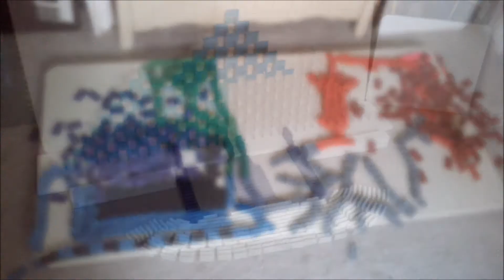Domino Projects ~Domino Variants~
I hope yall enjoy this short video! Hopefully there will be a BIG VIDEO NEXT! 20X20 OR 19X19 Half Pyramid? Maybe...